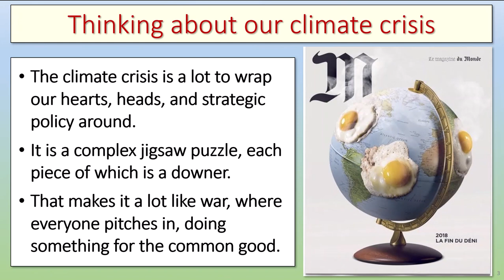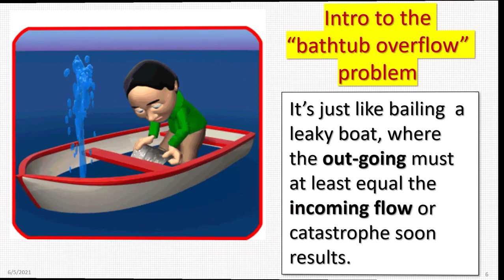Extreme Weather has caused a Climate Emergency (brief)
A brief preview of the four talks.